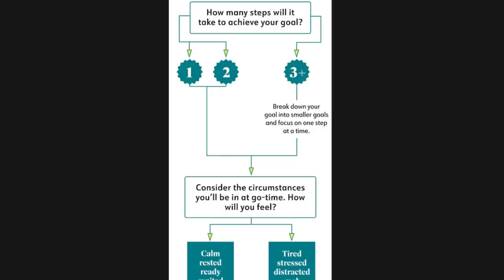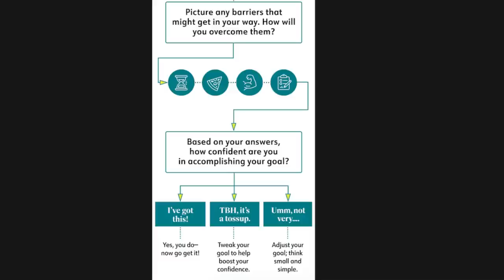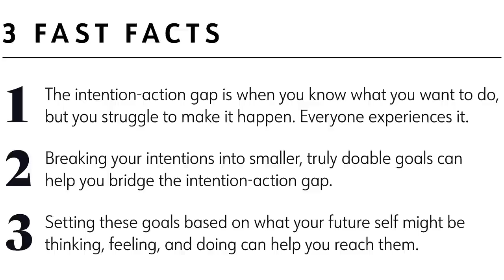WEEKLY WW WEIGH IN - TROY IN THE HOSPITAL & A STRESSFUL WEEK!! - WEIGHT WATCHERS!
HAPPY FRIDAY! Boy. what a week!! How was your week?

$30 OFF!!\

🎉NUTRITION CHANNEL!!!

Code JENNSWWJOURNEY

Code- jennswwjourney

Code- jennswwjourney